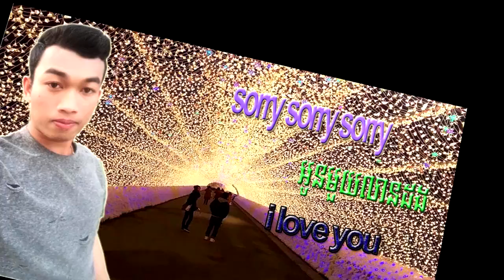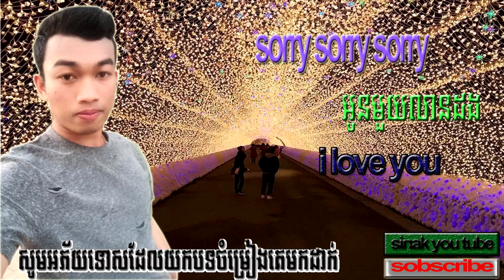sorryអូនមួយលានដង​/ខេមរះ សិរីមុន្ត/srey mon kmher song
ព្រោះតែបងស្ដាប់ខុសឮពាក្យគេថា "ប្រុសនៅលើលោកិយចេះស្រាស្រីទើបអស្ចារ្យ" ពាក្យមួយឃ្លានេះធ្វើឲ្យបងខុសធ្ងន់ណាស់! ឲ្យបងសុំទោស!
🎬 OFFICIAL LYRIC VIDEO: SORRY មួយលានដង